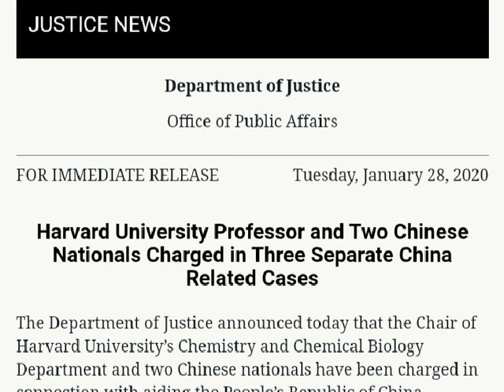Chinese Harvard Professor Spreading Covid w/Chinese Army Spies and Getting Rewarded and Protected